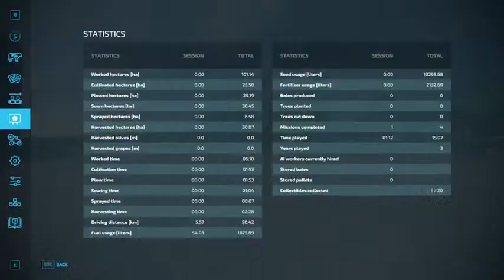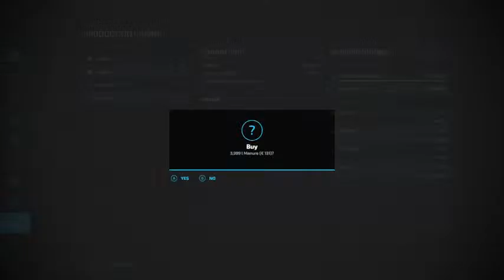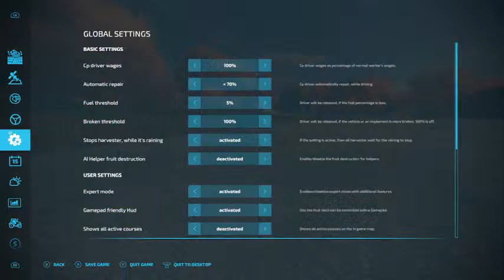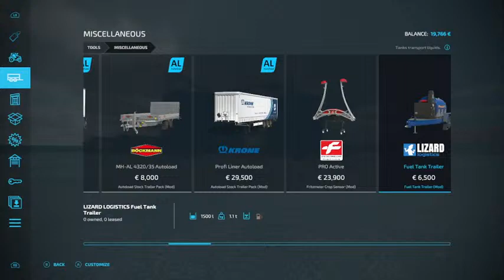mello gaming is live!